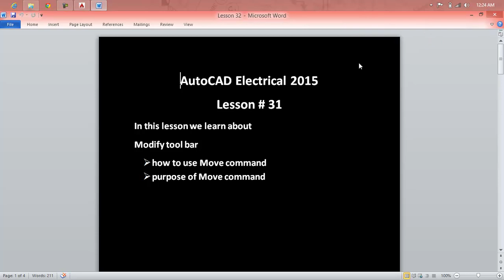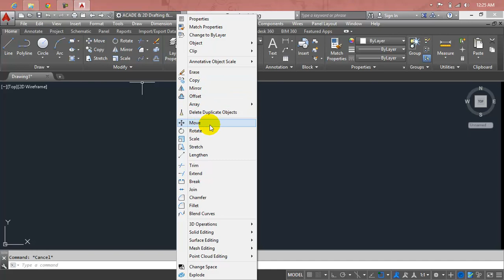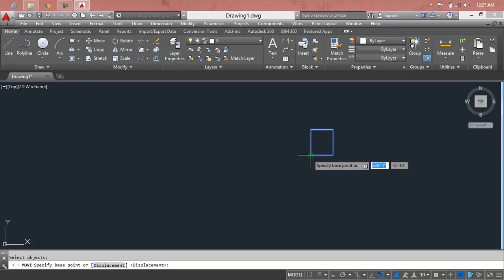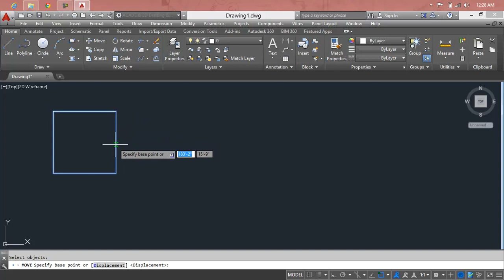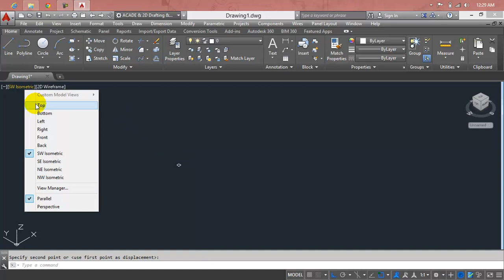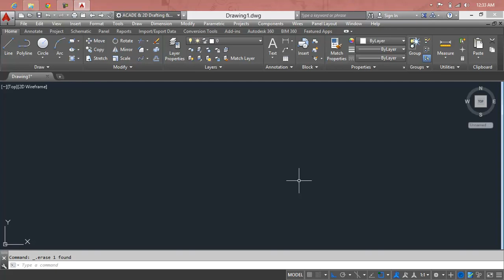Autocad Electrical 2015 Lesson 32